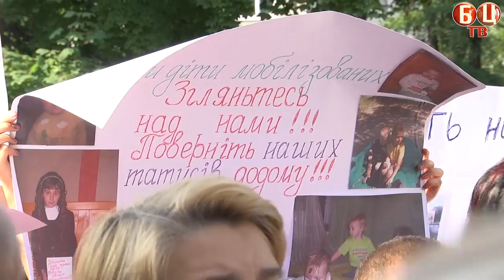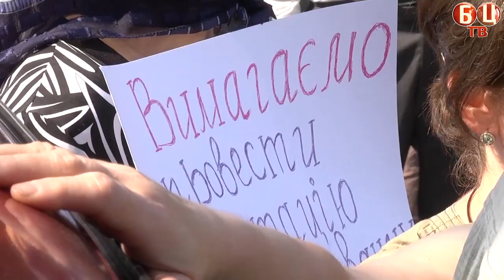Жінки вимагають ротацію військ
15 липня біля військової частини Білої Церкви (А 2167), родичі військовослужбовців, що нині перебувають на сході прийшли з вимогами до військового керівництва.